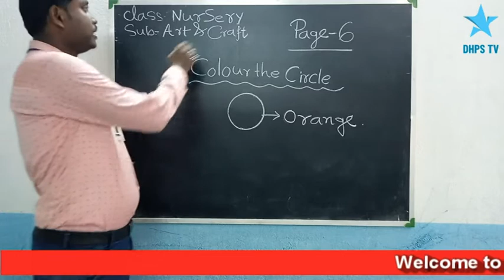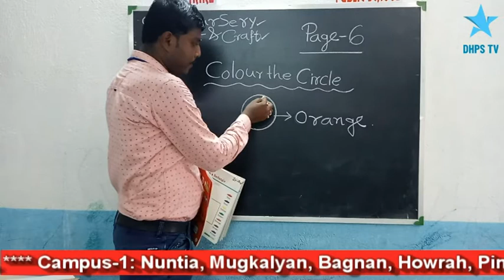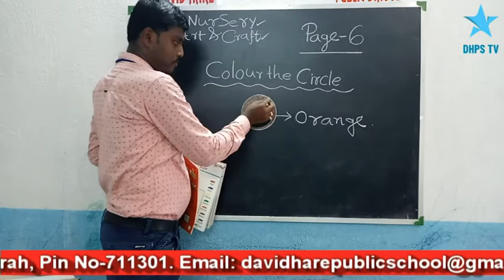Class -Nursery : Subject -Art & Craft (Page no-6)